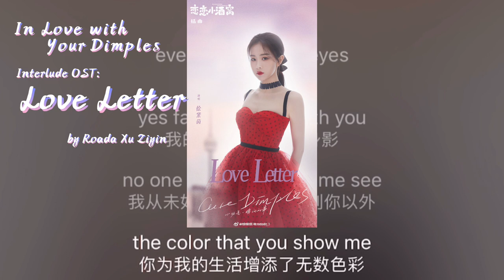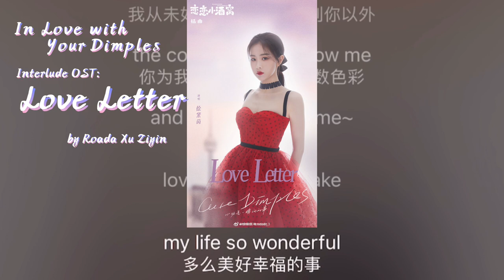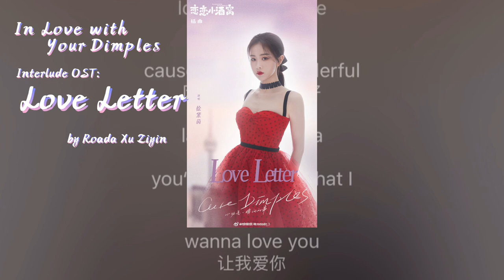[中/ENG Lyrics] Roada Xu Ziyin 徐紫茵- Love Letter 【恋恋小酒窝 In Love with Your Dimples OST】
「插曲I love letter x 徐紫茵

歌曲《love letter》由7KEY-NICE作曲,林乔作词并担任作 曲,徐紫茵演唱。

《love letter》是整张专辑中唯一一首纯英文歌曲,歌曲中欢 快的旋律搭配徐紫茵甜美且清澈的嗓音,让人不经意间便陷 入歌中,欢喜由心而发。这也与《恋恋小酒窝》整个剧集给 人的整体感受相吻合,是在经历过波折与苦涩后,独存于心 中的纯净美好。

Interlude | love letter x Roada Xu Ziyin

The song 《love letter》is composed by 7KEY-NICE, lyrics written and composed by 林乔, and sang by Roada Xu Ziyin.

《love letter》is the only purely English song in the album (OST album), the cheerful melody of the song matched with Roada’s sweet and clear voice will let you fall into the song unconsciously, liking the song from the bottom of your heart. This is also in line with the overall experience of the drama “In Love with your Dimples”, it’s the pure and beauty that only exists in the heart that have gone through ups and downs and bitterness.」

song description from NetEase Music, translated by Roada's OWTeam

Please stream the original song from NetEase Music if it is available in your region!